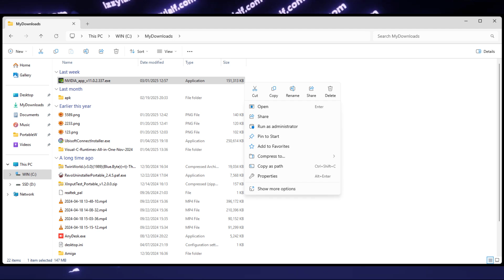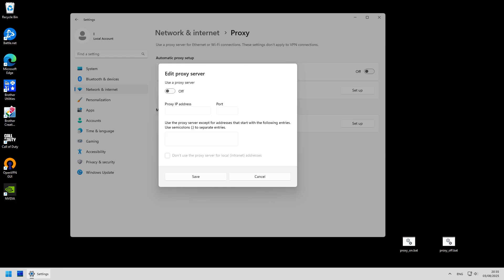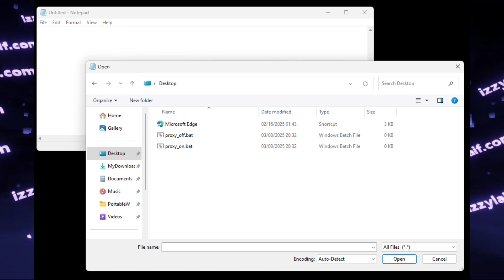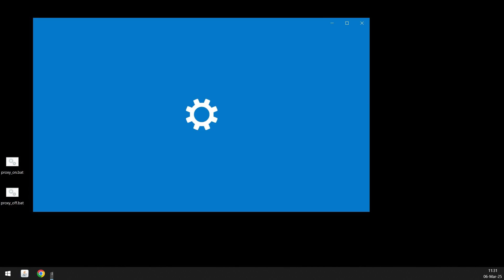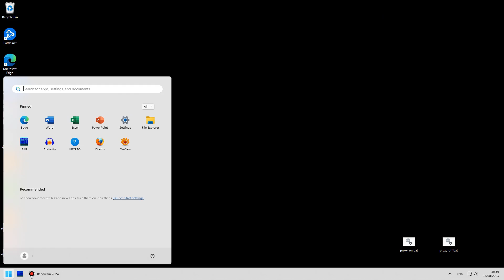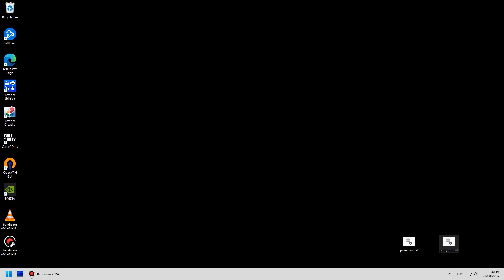🌎 How to switch Windows proxy fast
Quick way to turn WIndows proxy on and off